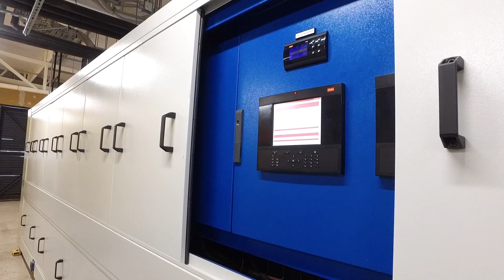Video testimonial sobre recambio CO2 Transcrítico - CENCOSUD